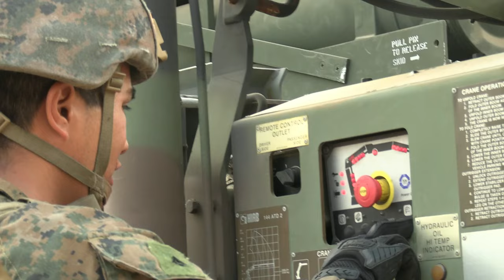HIMARS Rockets Dominate Cobra Gold 2023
U.S. Marines with Sierra Battery, 3rd Battalion, 12th Marines, 3rd Marine Division, use, High Mobility Artillery Rocket Systems (HIMARS), to fire M28A2, Reduced Range Practice Rockets, during a, combined arms live-fire exercise (CALFEX), at Cobra Gold 2023, in the Kingdom of Thailand, March 10, 2023.

Cobra Gold 2023 | HIMARS Live-Fire
LOP BURI, THAILAND
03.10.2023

The CALFEX demonstrated long range precision fire support and interoperability between U.S Marines, the U.S. Army, and the Royal Thai Army. Cobra Gold, now in its 42nd year, is a Thai-U.S. co-sponsored training event that builds on the long-standing friendship between the two allied nations and brings together a robust multinational force to promote regional peace and security in support of a free and open Indo-Pacific. (U.S. Marine Corps video by Cpl. Stephen Holland)

Film Credits: Video by Cpl. Stephen Holland
7th Infantry Division